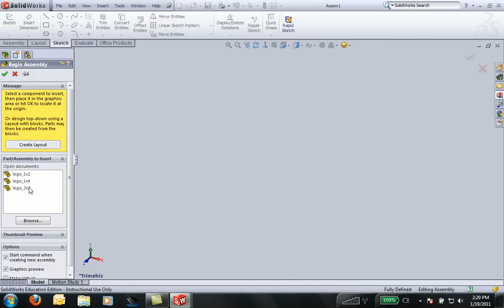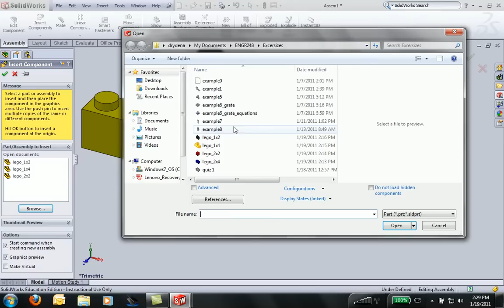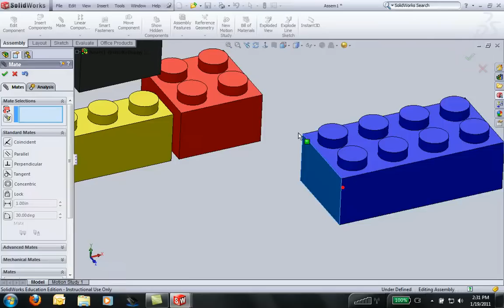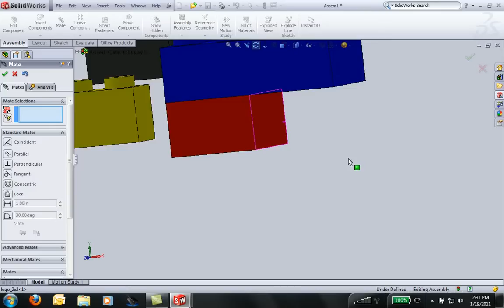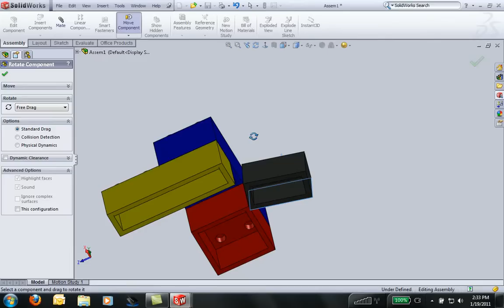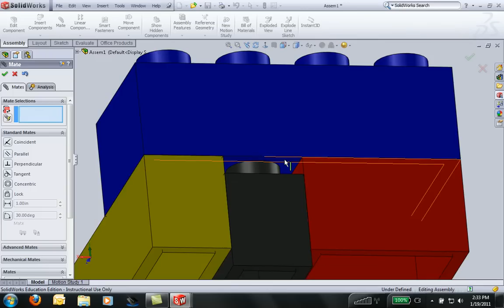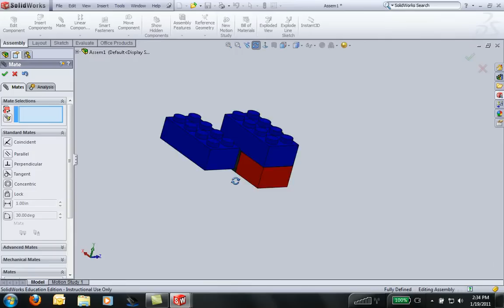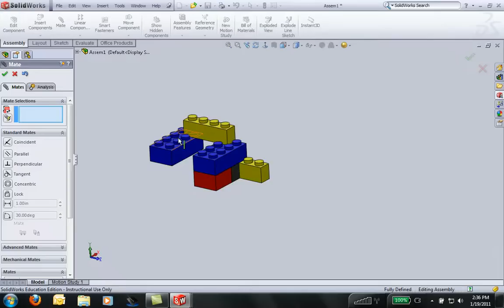Solidworks_assembly_basic.avi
In this quick tutorial we learn how to make basic assembly mates in Solidworks.